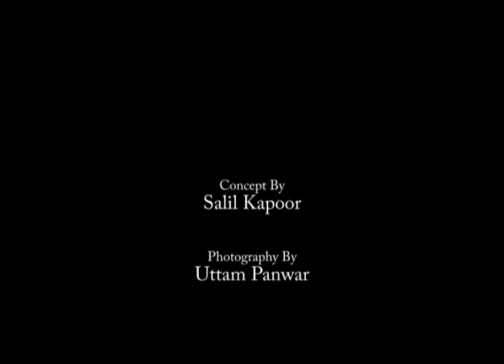the gothic culture by khwahishey tasveer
Gothic culture is a state of mind and a deep approval for the dark things mainly associated with art (music, paintings, movies, poetry, clothing, etc) and a dark aesthetic of such. Some well known gothic style traits include: anything black, silver jewellery, dyed hair and black and white makeup.

models sagar gera and pankhuri
concept and styling by salil kapoor
makeover by pallavi
photoshoot by uttam panwar